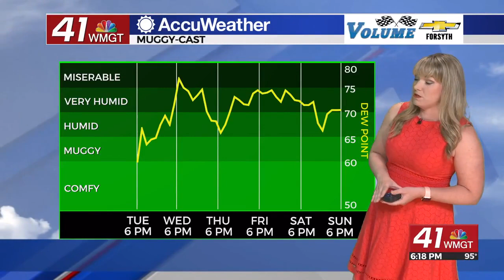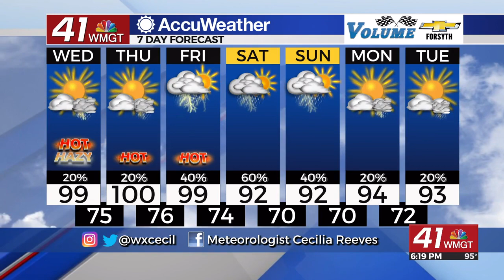Hot again Wednesday with scattered storms possible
After a few dry days, rain chances will be back across parts of Middle Georgia. Where we don't see rain, highs in the upper 90s are likely.